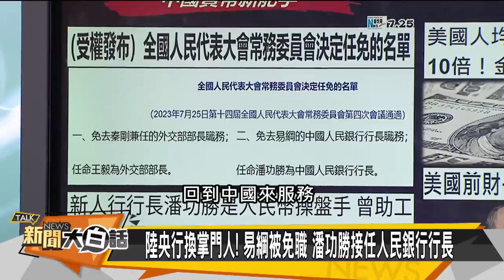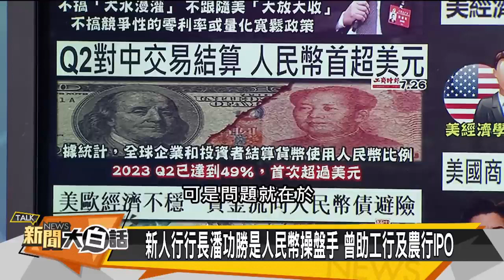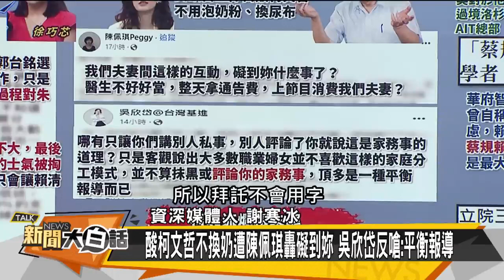王毅出席金磚 強調全球南方團結自強 【新聞大白話精選】